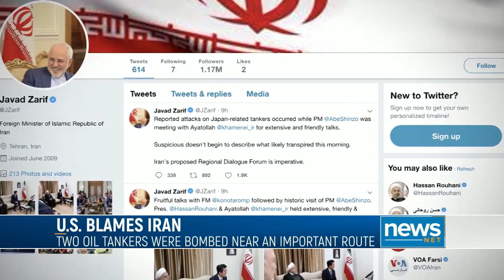U.S. Blames Iran for Attacks on Two Oil Tankers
The U.S. Government is blaming Iran for the attack on two tankers in the Gulf of Oman.